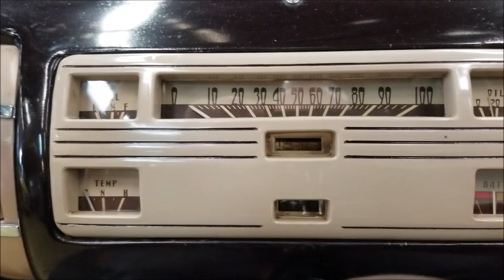1940 Ford Deluxe Convertible | For Sale $49,900